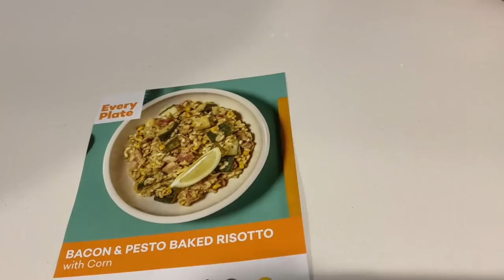day in the life - painting & grocery haul by Dean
Day in the life vlog! I share what I get up to day to day - today we did some paintings and I talk about our art work and going to the Mind Body Spirit Festival! Dean also does a grocery haul lol

Quartz Beauty - Shop my own Brand! Cruelty Free Makeup brushes and Lashes

Crystal Conte
Ballarat Central
Victoria 3353
Australia

EveryPlate - My fave Meal Kit Subscription service with easy and yummy recipes!